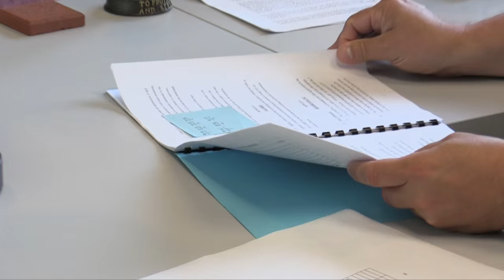Inspired service, Successful Future: Ed Wenzel '06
Ed Wenzel '06, combined his leadership from his more than 17 years of service in the military with a master's degree in organizational leadership from Marian University. His story of service to our great nation continues to inspire the Fond du Lac community through his role as a lieutenant of the Fond du Lac Police Department.